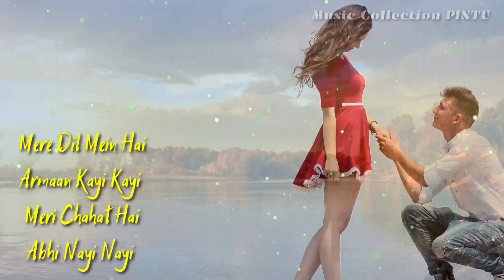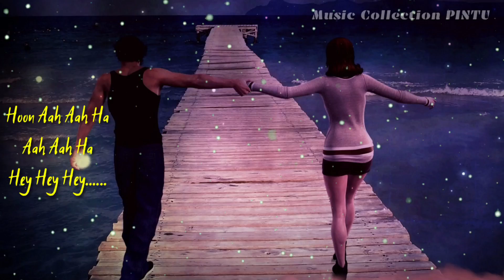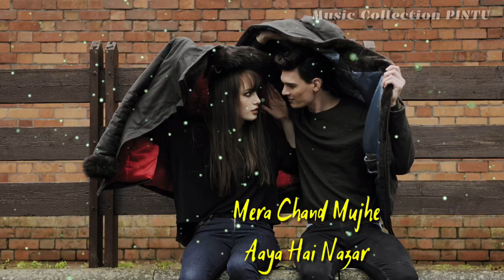Best of Kumar Sanu | Mera Chand Mujhe ((Lyrical song))| Yeh Hai Mumbai meri Jaan (1999)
Title: Mera Chand Mujhe Aaya hai nazar hindi song
Movie: Yeh Hai Mumbai meri jaan
Music Director: Jatin - Lalit
Lyricist: Indeevar
Singer: Kumar Sanu